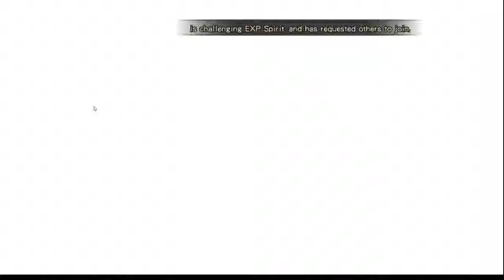Onmyoji - Episode 35: Grind.